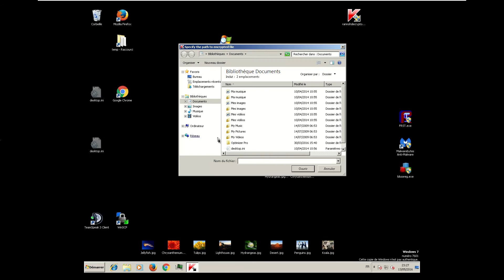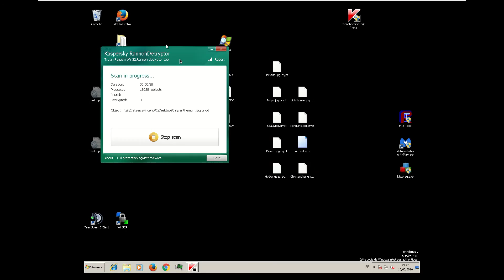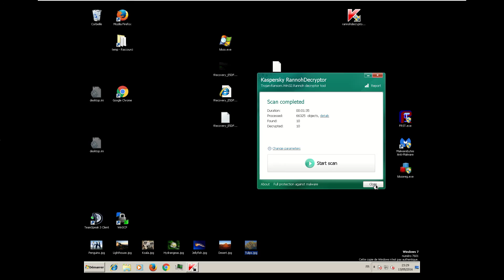Comment récupérer les fichiers .crypt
Comment récupérer les fichiers avec l'extension .crypt chiffrés par le ransomware CryptXXX
Kaspersky a mis en ligne un outil qui permet de récupérer les fichiers .crypt